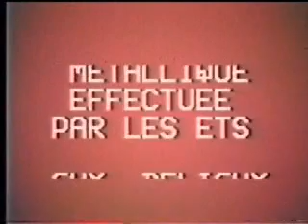Début de la construction de l'Entreprise Glacon de Buire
Reportage VHS filmé par Gilbert LEGRAND le 12 mars 1987 à l'occasion des débuts de la construction de l'entreprise Glaçon de Buire-le-Sec